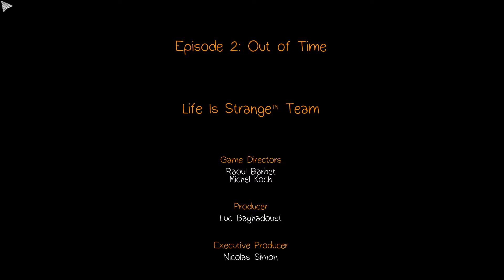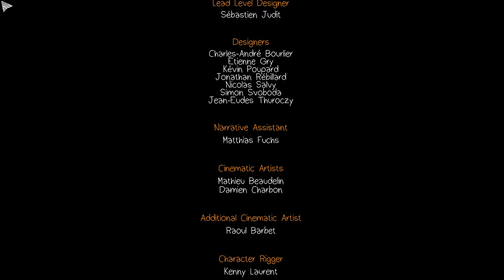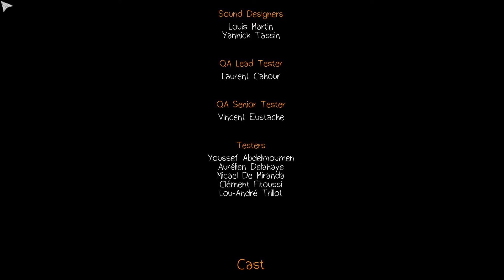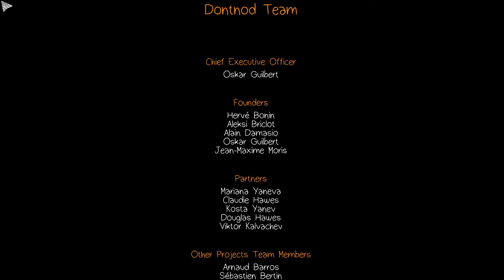Life is Strange [S02#10] - Epilog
Herzlich Willkommen zur Fortsetzung von Life is Strange. Wir spielen die 2. Episode - Out of Time und ich erwarte Großartiges von dem Spiel

Ich denke diese wird genauso episch wie die 1. Episode. Ich freue mich wenn ihr wieder dabei seid.